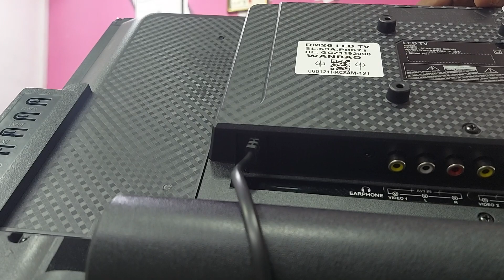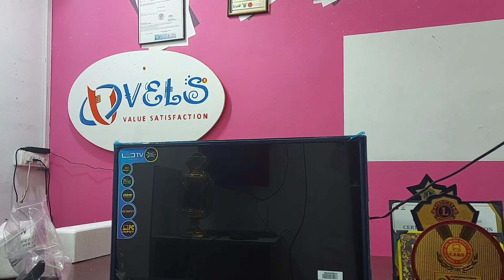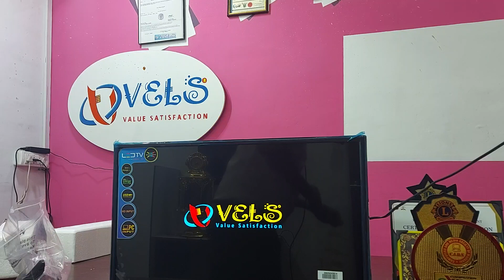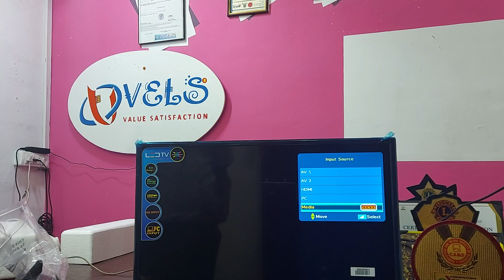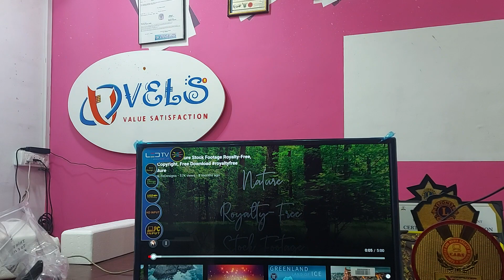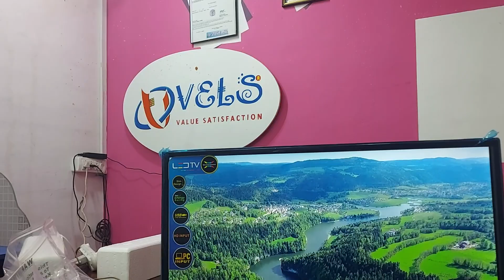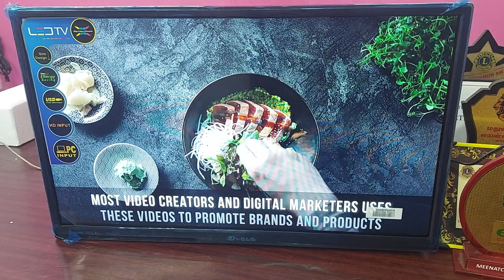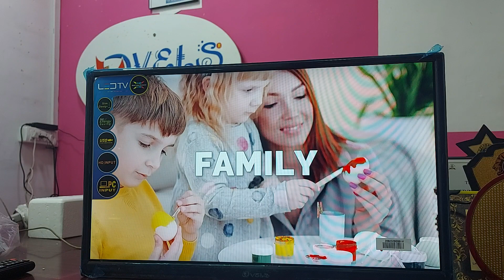எங்கையும் இப்படி ஒரு டிவி பாத்திருக்க முடியாது...!!!!! கம்மி விலையில் செம்ம LEDTV...!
Vels tv, Madurai.
Need More Details about our product,

Office Address:
75A, TPK Main Road,
ESI Hospital Opposite.,
Palanganatham, Madurai-625001.